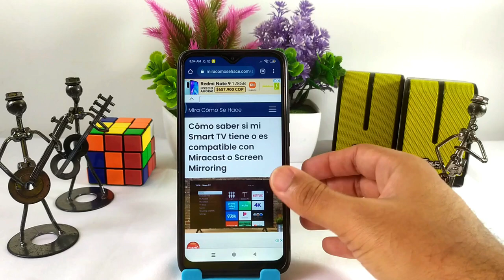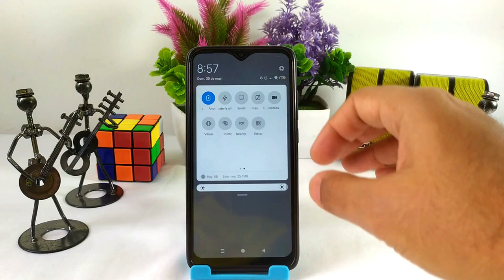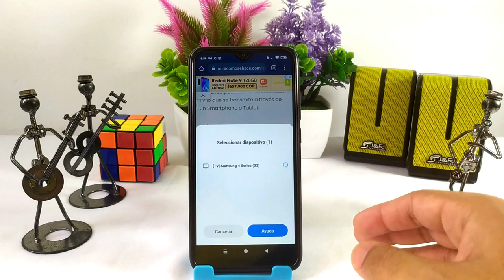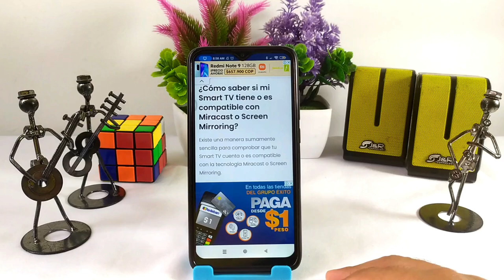Cómo Saber si mi Smart TV Tiene o es Compatible con Miracast o Screen Mirroring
En este video te mostramos Cómo Saber si tu Smart TV Tiene o es Compatible con Miracast o Screen Mirroring. En este canal encontrarás los mejores tutoriales. ¡No te lo pierdas!